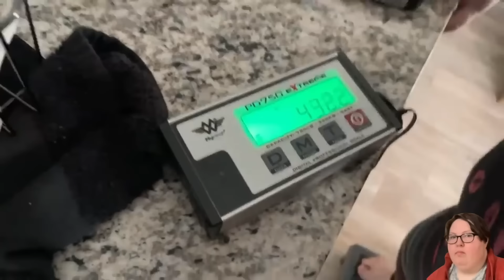Amberlynn Reid had the AUDACITY to say these things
amber fat shamed becky, called viewers beer belly losers and dispecful